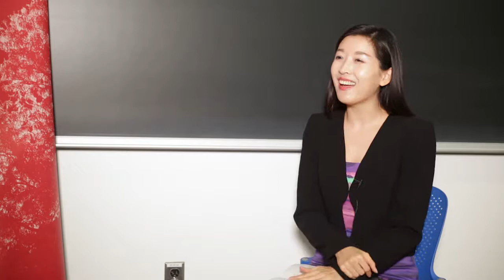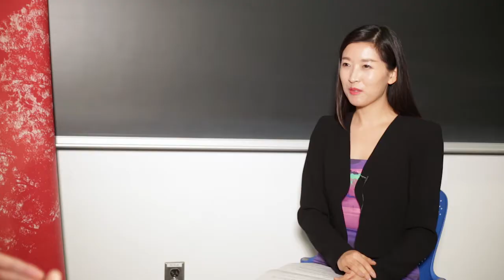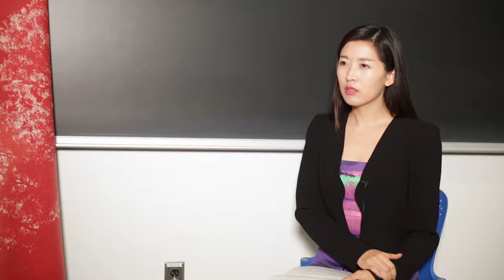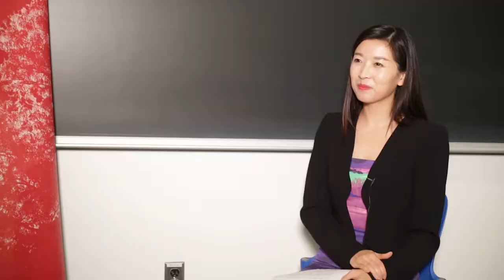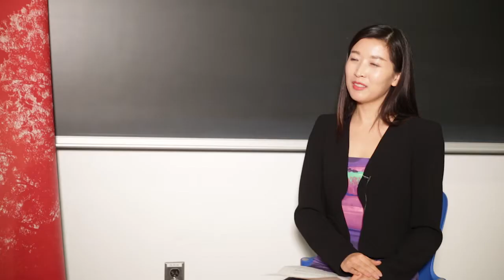Wang Shi, Harvard College China Forum Interview